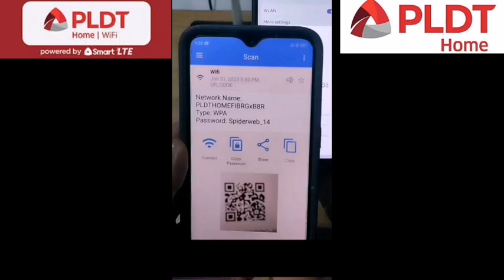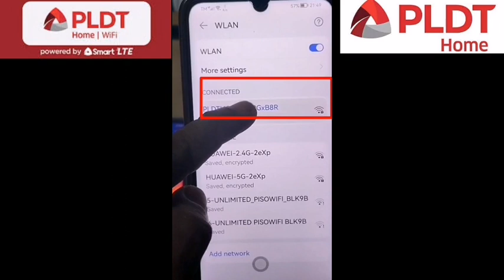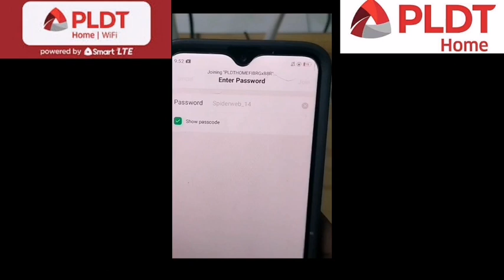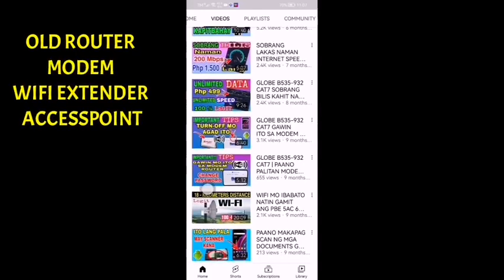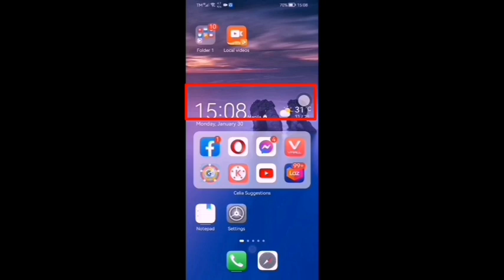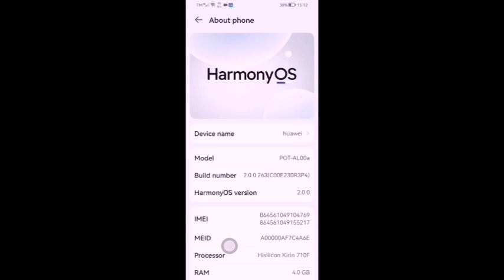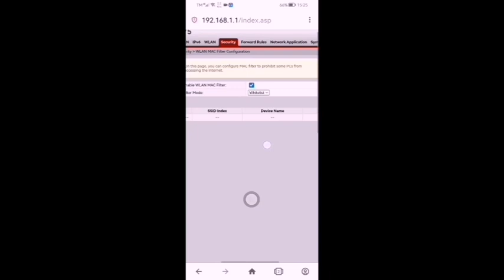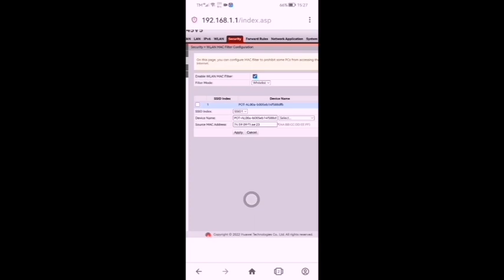PLDTHOME FIBER PAANO E BLOCK WIFI USER GAMIT ANG ANDROIDPHONE KAHIT IPAMIGAY PA YONG PASSWORD QRCODE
Sa vdeo na ito.Paano e blockwifi user gamit ang androidphone or cellphone sa pldthomefiber kahit ipamigay pa yong wifi password or qrcode lahit sinu hindi na pwede magconnect proven and tested